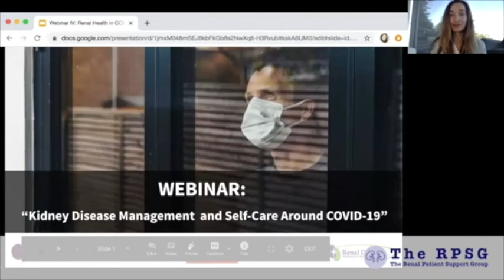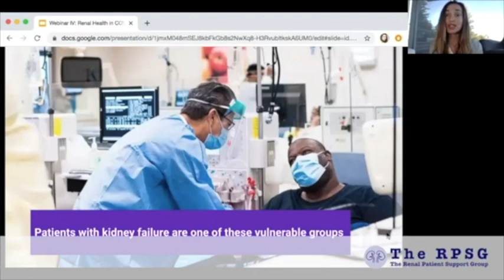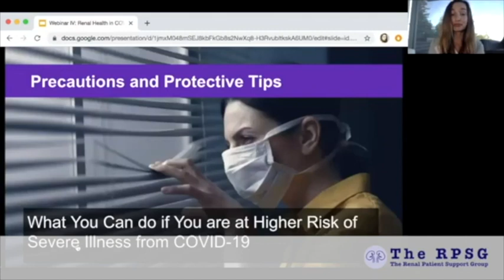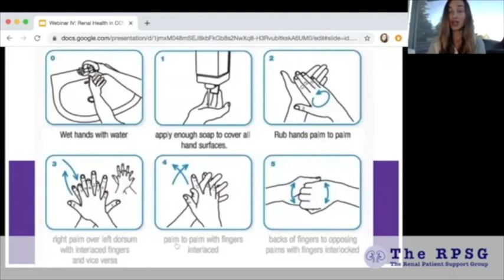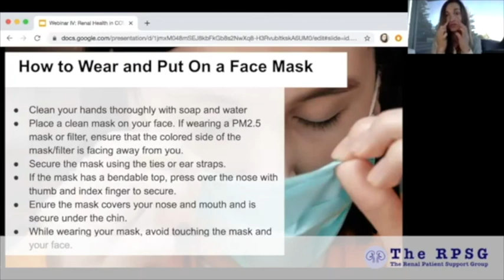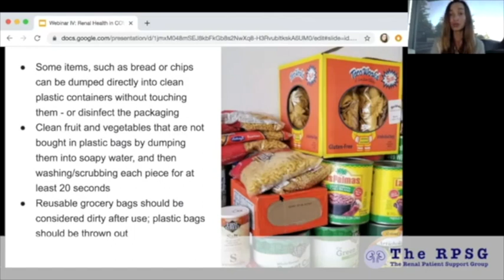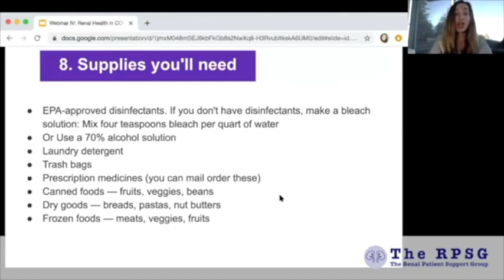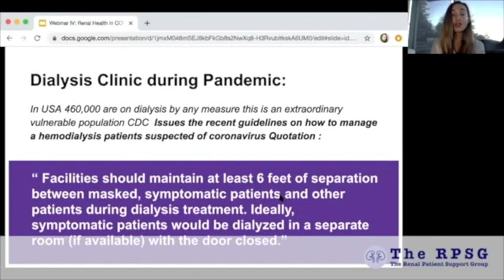Nataliia, RenalMate provides understanding of Covid-19 in USA (2020/21)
Nataliia, RenalMate provides understanding of Covid-19 (2021) in USA. This was a RenalMate and RPSG Collaborative effort to highlight issues in back row America.